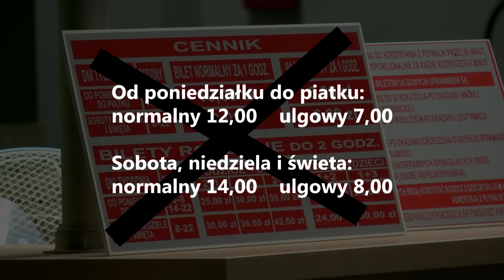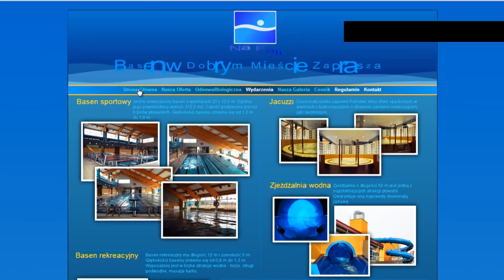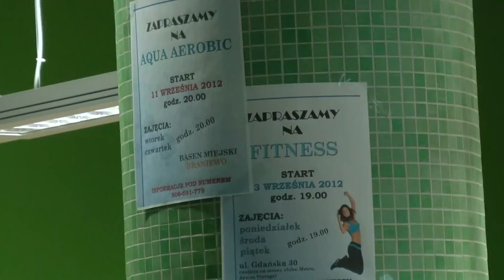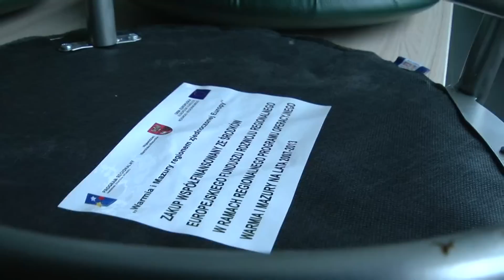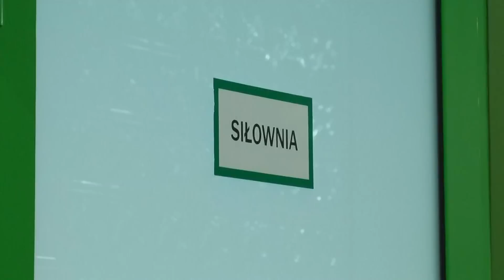Dlaczego dopłacamy do basenu trzy razy więcej niż mieszkańcy Dobrego Miasta?[Video]